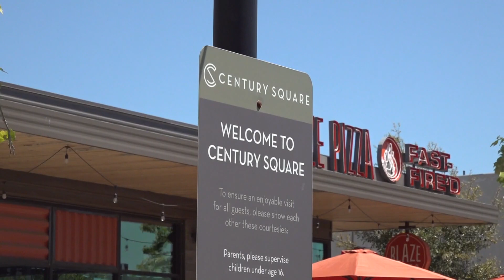Friends of Chamber Music hosting eclipse concert in Brazos Valley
Friends of Chamber Music and Brazos Valley Astronomy Club will be hosting a free concert and education event during the eclipse.